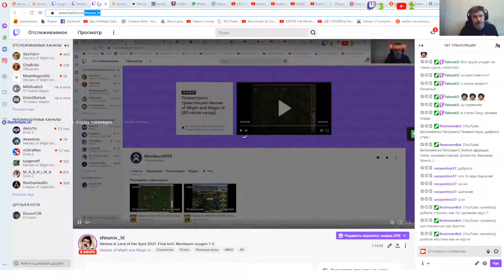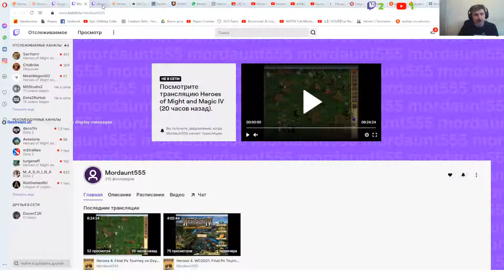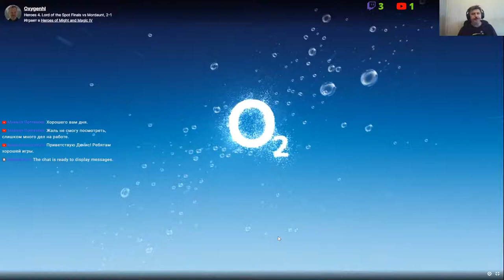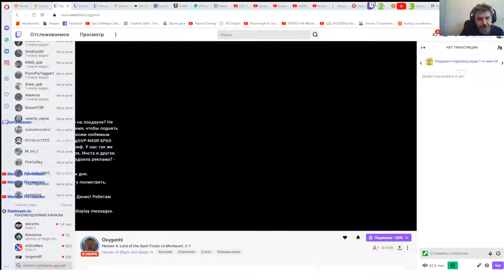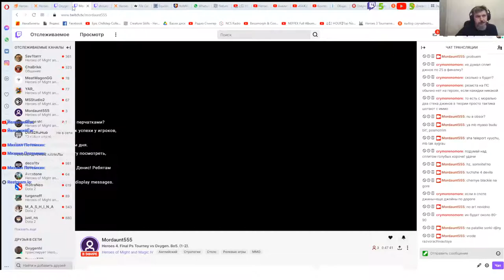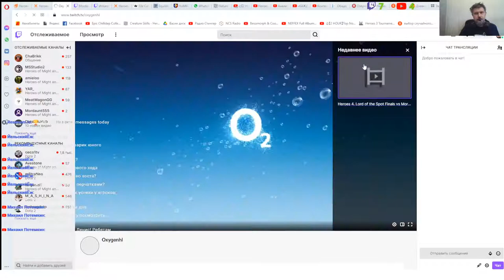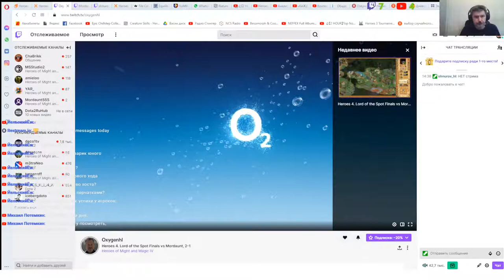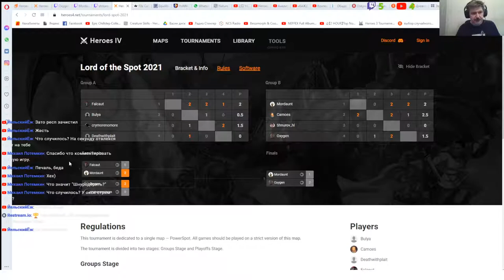Heroes 4. Lord of the Spot 2021. Final bo5. Mordaunt-oxygen 1-2